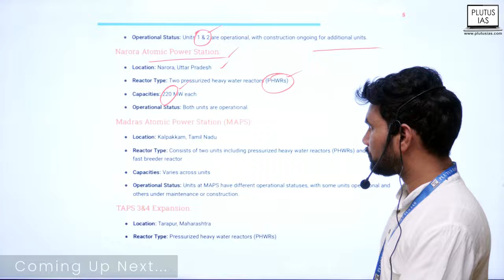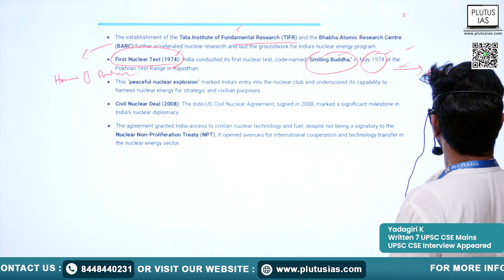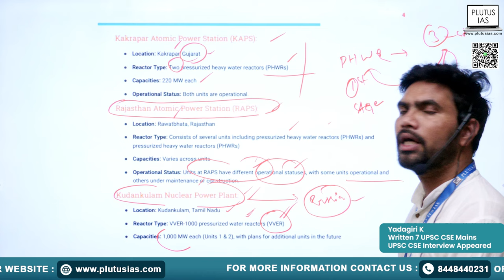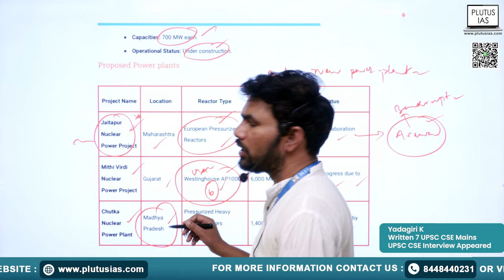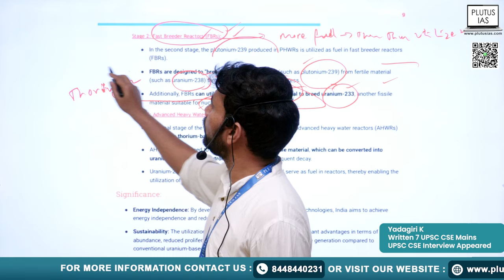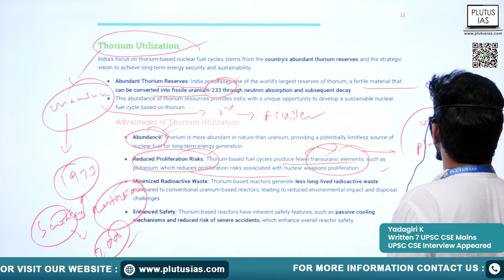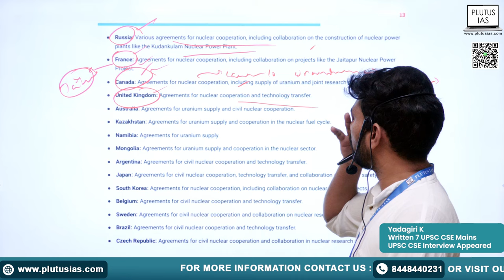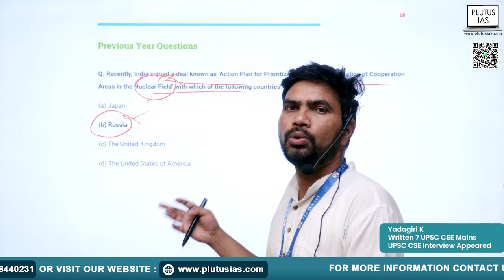Nuclear Energy & Power Plants | 95 Days UPSC Prelims Challenge | Crack UPSC Prelims Exam, Plutus ias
Welcome to Plutus IAS 95-Day UPSC Prelims Challenge! Dive deep into the intricate world of Nuclear Energy and Nuclear Power Plants with expert faculty Yadagiri, who brings a wealth of experience having written 7 UPSC CSE Mains and appeared in the 1st UPSC CSE Interview. In this 35-day topic exploration, you'll grasp the fundamentals, mechanisms, and applications of nuclear energy, crucial for your UPSC Prelims preparation. Join us on this insightful journey towards mastering one of the most significant energy sources of our time.

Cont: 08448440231